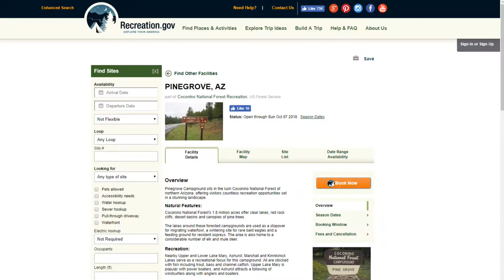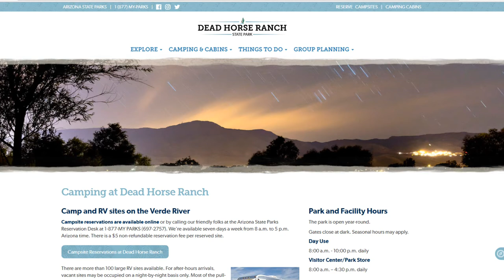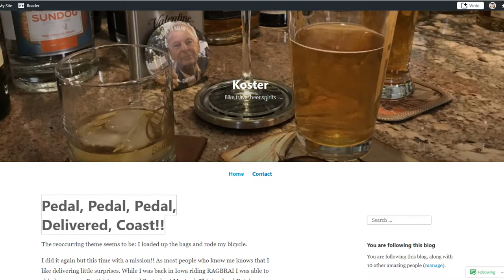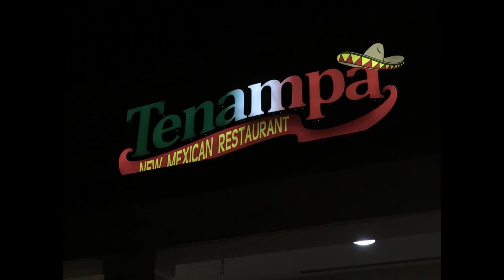Life Is Normal: Episode 3 - Peacocks and Peppers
This week, we visit the Land of Enchantment, the Grand Canyon State, and much more!